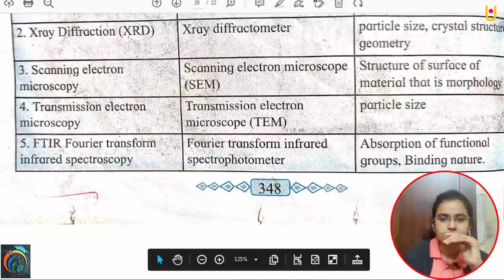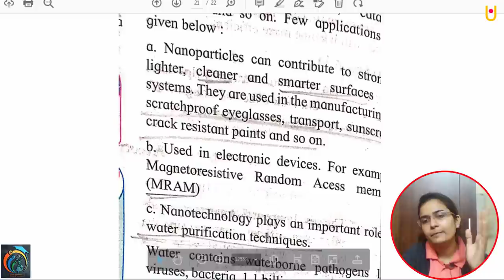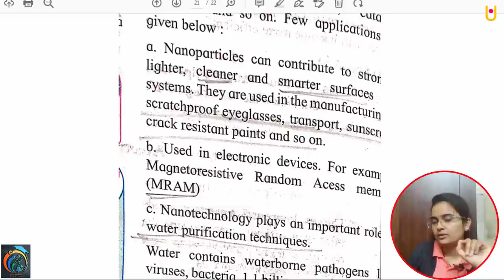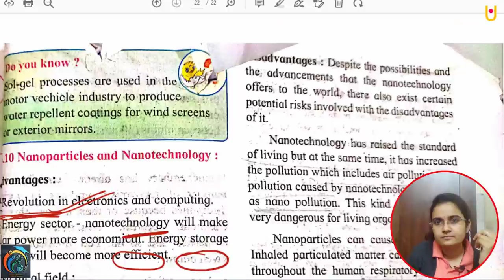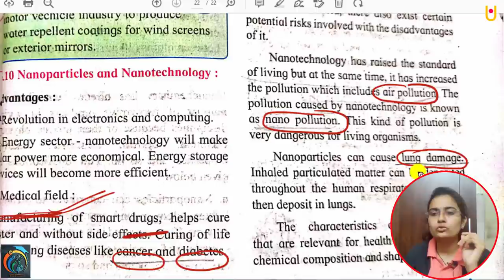Green Chemistry and Nano Chemistry Class 12th One Shot Video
Hello Friends
Green Chemistry and Nano Chemistry Class 12th One Shot Video | Maharashtra Board Class 12th Chemistry One Shot Series | In this video, we will cover Green Chemistry and Nano Chemistry Chapter |